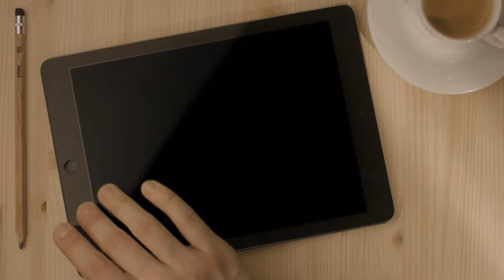Agenda Curta! - Rodrigo Andrade reinterpreta pinturas da Praça da República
Em cartaz até 22/01/2016, a exposição do pintor Rodrigo Andrade no Ateliê 397 apresenta uma grande série de novos trabalhos em pequenos formatos inspirada na temática recorrente das pinturas da feira de artesanato da Praça da República, em São Paulo. Palhaços, pôr-do-sol, incêndio na floresta, preto velho e moças estão entre os temas, que o artista reinterpreta. Neste vídeo, ele fala ao Canal Curta! sobre a nova série. A exposição teve curadoria de Thaís Rivitti.
Produção: Márion Strecker. Câmera e edição: Felipe Luz.